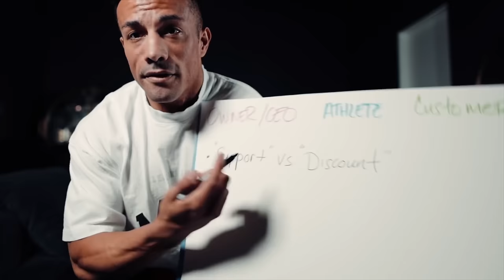Why I Cut the Majority of Alphalete Team & Current Emotional Health